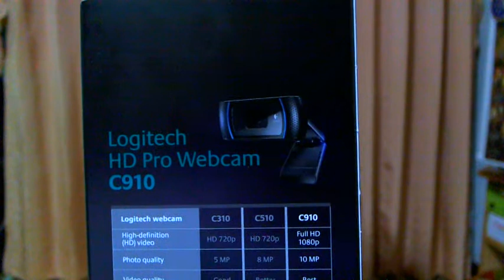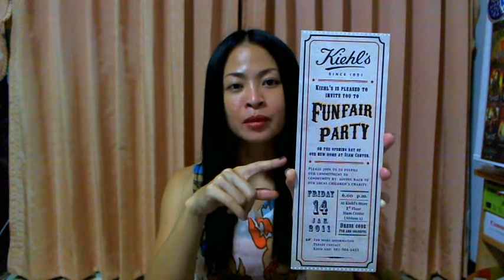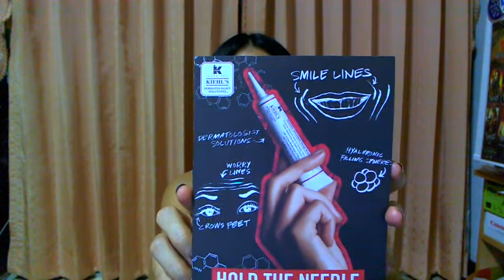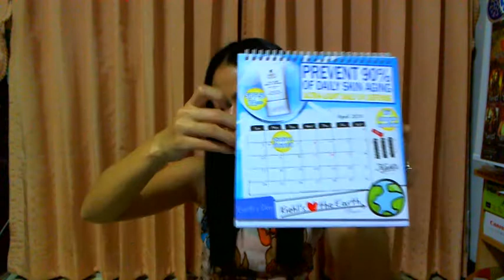chadalaem | webcam shopping + kiehl's event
เห่อ เวปแคมใหม่ + เปิดช็อป kiehl's สาขาที่ 8